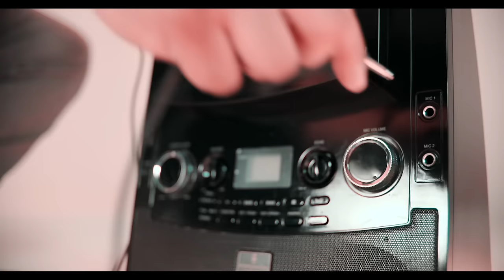Maritime - "Roaming Empire" Music Video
"Roaming Empire" from the Maritime album "Magnetic Bodies/Maps of Bones" - available now on Dangerbird Records.

Lyrics:
It’s Wednesday morning in St. Paul. It’s still Tuesday night,
I didn’t sleep at all the sparrow and the city want to call
out the changes and the river carries on, under the highway, over early
morning sound. The shadows hand in hand
until lonesome gods are almost gone.

I’ll be as honest as I can, I told the truth
A lot more when I began I knew
a lot more than I do now.
If we are just these hearts and bones, I cannot leave
yours well enough alone when we have nothing
Left there’s nothing less between us.
We are the roaming empire